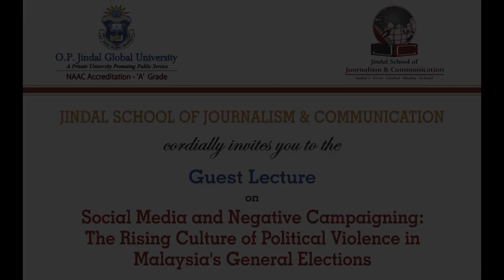Public lecture at O P Jindal Global University, 14 March 2017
On 14 March 2017, Dr James Gomez was invited by O. P. Jindal Global University’s school of Journalism and Communication to give a talk on: “Social Media and Negative Campaigning - the Rising Culture of Political Violence in Malaysia’s General Elections.” He depicted a climate of ethnic tensions, fueled by negative campaigning on social media. He then draws on the example of Malaysia to expand his analysis to the rest of South and Southeast Asia. As traditional media, such as newspapers, are on the decline, and as the internet penetrates all levels of society, it is inevitable that it will impact political life and elections. Online newspapers offer alternatives to State-owned media, but they are also on the decline. Nowadays, most of the information is user-generated content on social media, mainly on Facebook; this trend is especially visible during elections. As they are now all present online, all political parties use their social media handles to push for their opinions and interests. Social media serves as an echo chamber, which tends to bias the kind of information any user receives and produces. As a result, highly polarized messages get viral easily, and cause a rise of violence between political parties and factions. The issue is spread all over the region., and is likely to keep growing with the popularity of social media. At the time of this presentation, no legislation existed to control this kind of behaviour.

The presentation goes on from 01:44- 28:18, and is followed by a Q&A session.